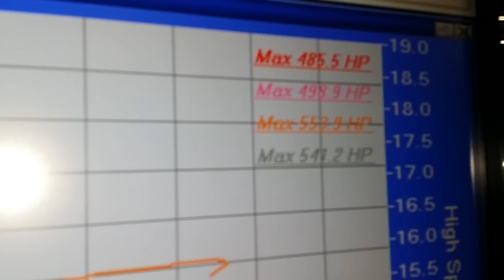370z Nismo with Fast Intentions Turbo Kit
Sharif at Forged Performance is just getting warmed up with this 370z Nismo after installing another Fast Intentions twin turbo kit. Should be good for over 600whp when the tune is finished...